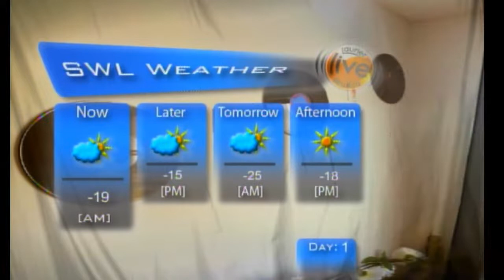LaurierLive January 20th 2022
LaurierLive a student-operated live TV broadcast station, operating out of our studio in Sir Wilfrid Laurier Secondary School, Orleans, Ontario. Our crew continues to produce a combination of live and pre-recorded content daily, even during and under Covid-19 restrictions.